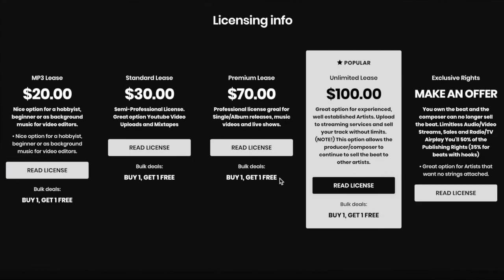Bouncy Gunna x Lil Gotit Type Beat ‘Alpha’ | Dark Lil Keed x Travis Scott Type Beat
Thank y’all so much for the support, make sure to subscribe to my youtube channel and turn on notifications so you get alerts when I drop content.I can hear artists like Lil Baby, Gunna or even Travis Scott on this beat. Who can you hear on this joint?

Title: Alpha
BPM:123
Key: Bm